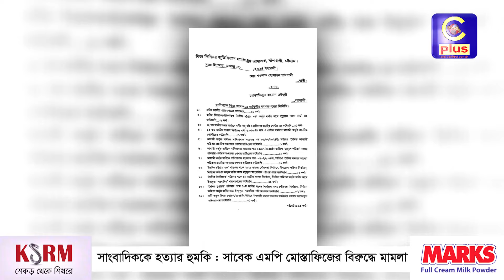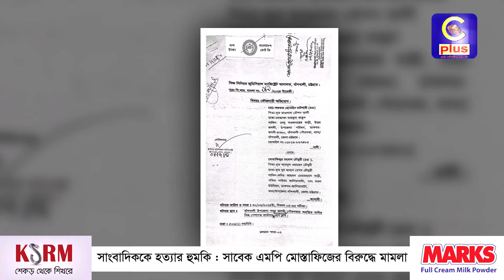সাংবাদিককে হ ত্যা র হু-ম-কিঃ সাবেক এমপি মোস্তাফিজের বিরুদ্ধে মামলা | Cplus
সাংবাদিককে হ ত্যা র হু-ম-কিঃ সাবেক এমপি মোস্তাফিজের বিরুদ্ধে মামলা

Slogan: আরাঁ চাটগাঁইয়া হতা হই
Country: Bangladesh
Language: Bengali।Chittagong Language
Broadcast area: Online